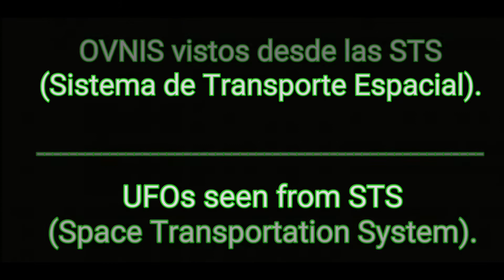OVNIS observados por las misiones del STS / UFOs observed by STS missions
OVNIS observados por las misiones 48 y 123 del Sistema de Transporte Espacial.
UFOs observed by missions 48 and 123 of the Space Transportation System